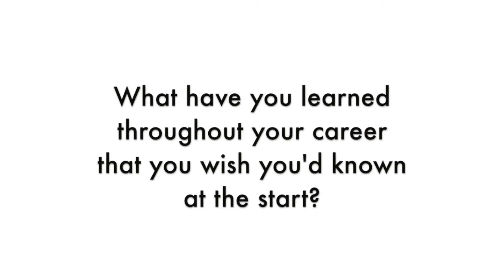Carla Buzasi: We need to stop worrying about 'having it all'